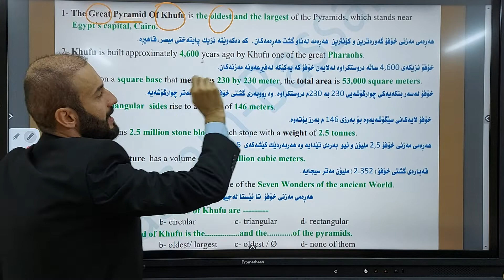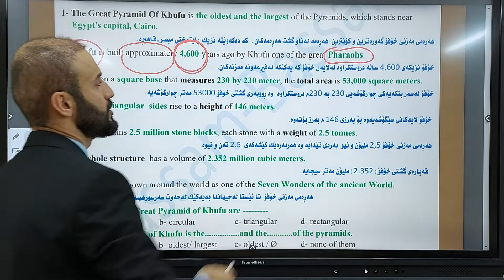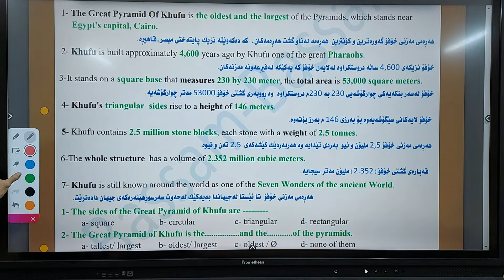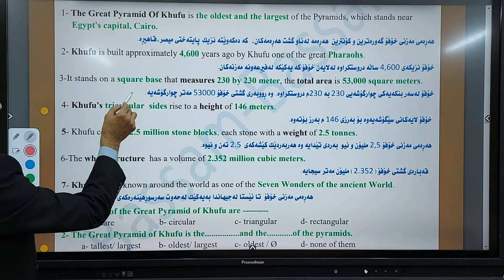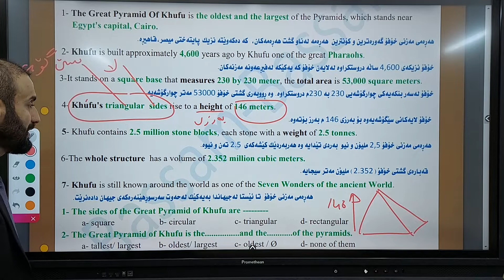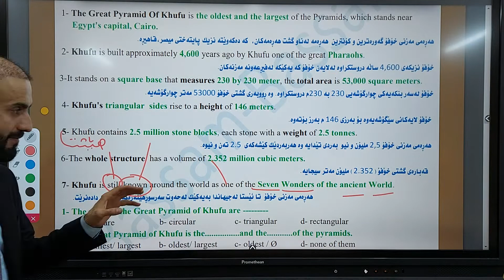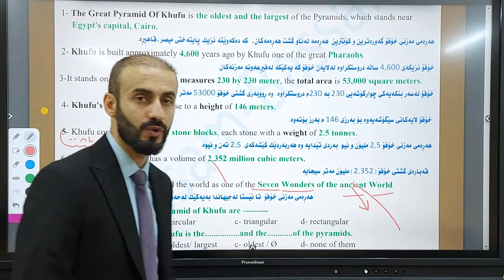Unit Three....Reading 3....Khufu